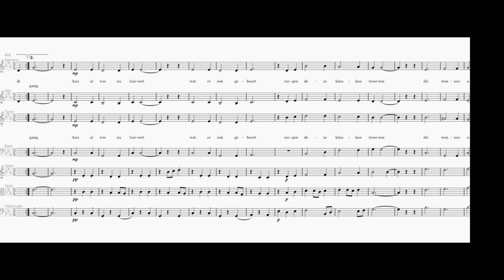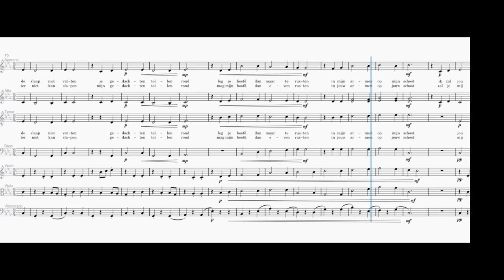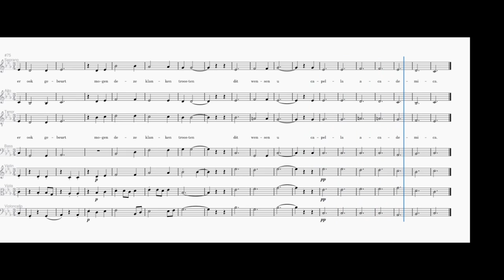Troostlied (Comfort Song - choir SATB + strings)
A little song I wrote during the summer holidays. It won't be performed by our choir - for that purpose I wrote something else, which I may post in the distant future.